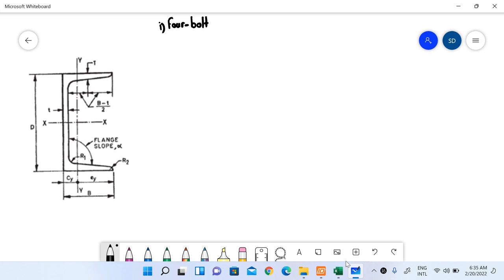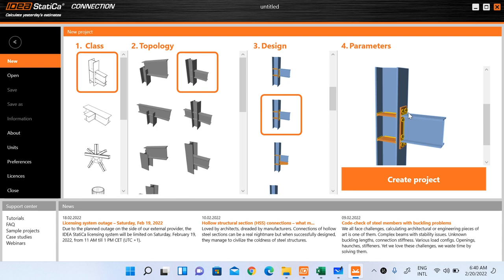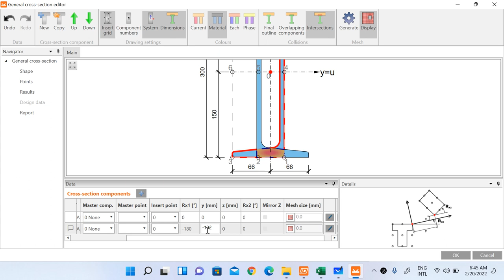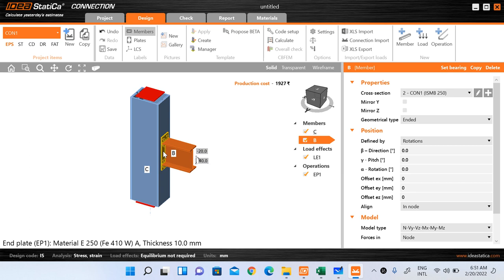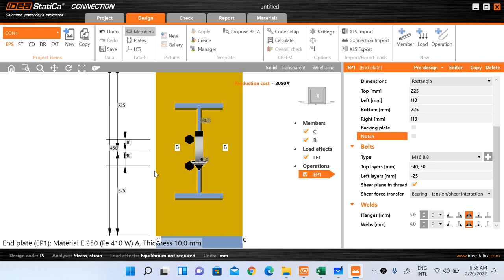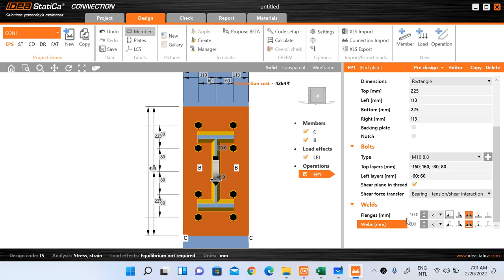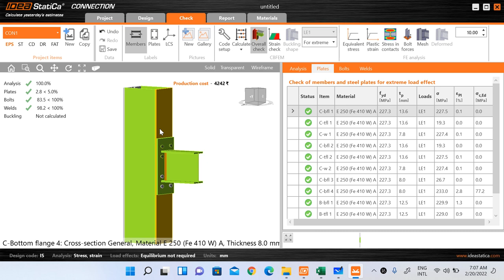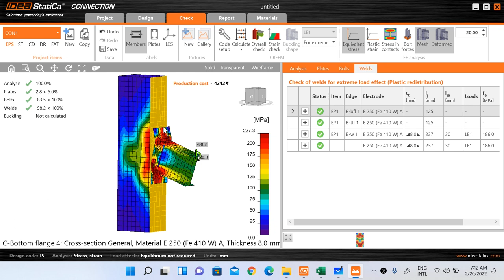Four Bolt Extended End Plate Moment Connection Design in IDEA StatiCa (IS 800) | Steel Connection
Designing an Extended End Plate Connection in Idea Statica! Things to learn in this video on our YouTube Channel:
 - Modeling of Welded Composed Section in Idea Statica (Built up Column)
 - Visualization of Deformed Shape

- Design of Extended End Plate Moment Connection - Connection Design as per IS 800 Code (Manual Design)